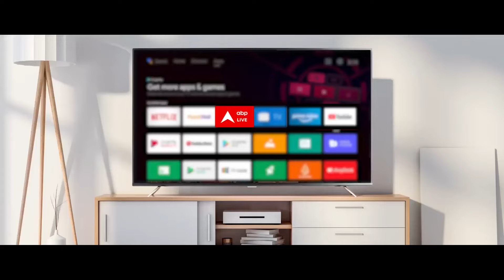दिनभर की बड़ी खबरों के लिए देखिए विशेष बुलेटिन । Sign Bulletin